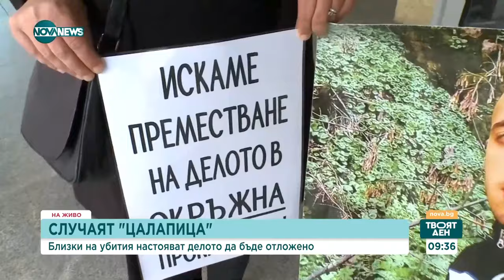Убийството в "Цалапица": Близки на жертвата настояват делото да бъде отложено - Твоят ден